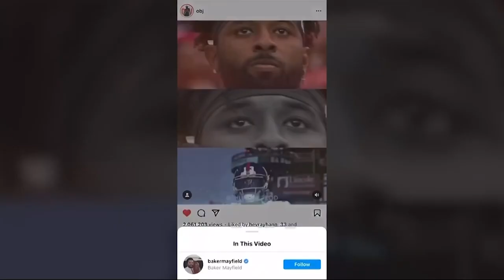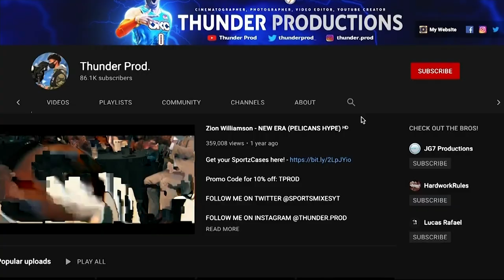19-year-old from White Plains scores gig with the NFL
Mike Hunter, a 2019 graduate of White Plains High School, calls it the opportunity of a lifetime. The White Plains native is working for the NFL, while also attending school at the University of Buffalo.